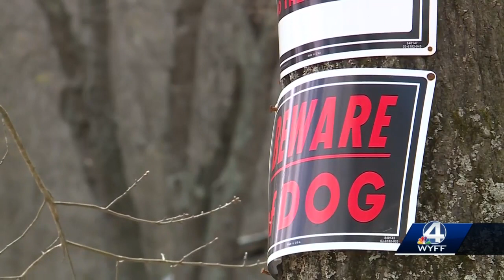Dog Mauling in abbeville 5pm